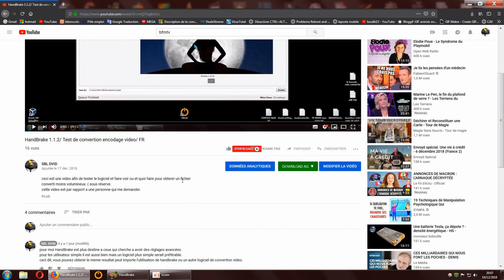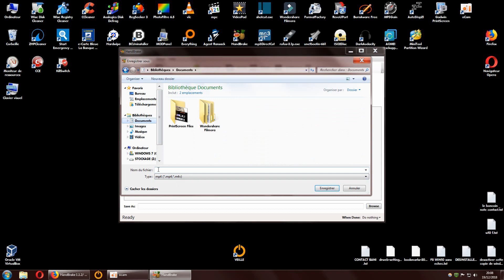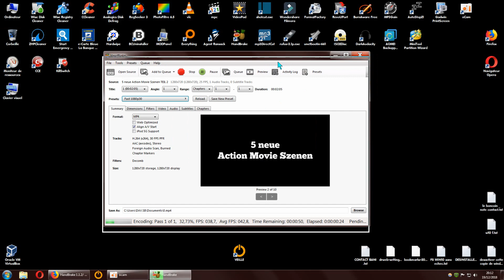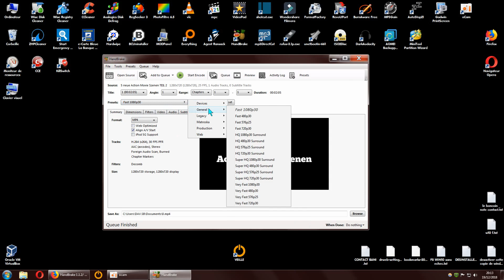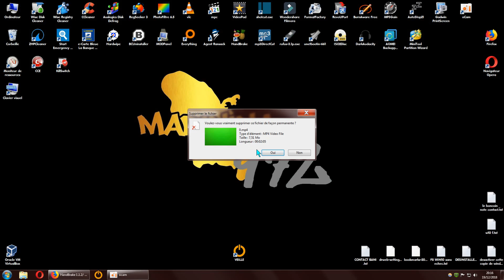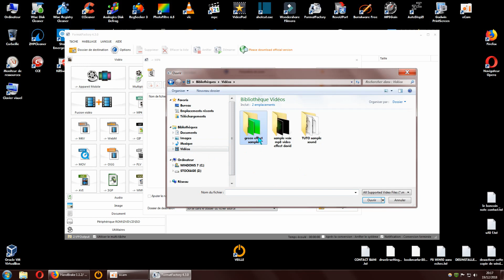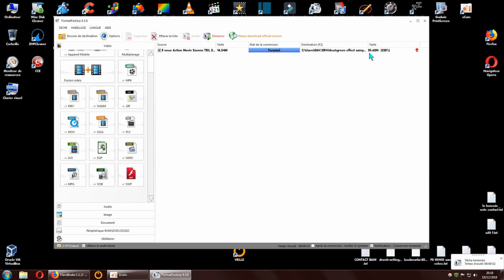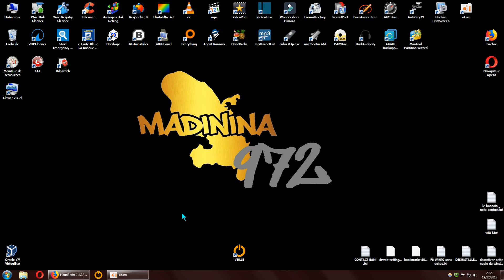HandBrake VS Format Factory/ BATTLE VS taille defini exportation/ FR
vidéo source = 720p (1280/720
malgré avoir défini 1080p sur handbrake, ceci est un échec.
test a 3 fois.

résultat =
champion = Format Factory
ceci fonctionne très bien aussi avec freemake video converter